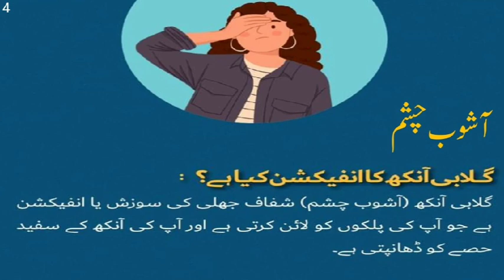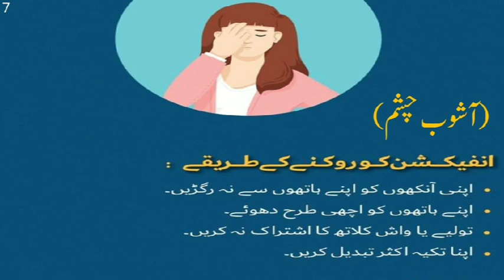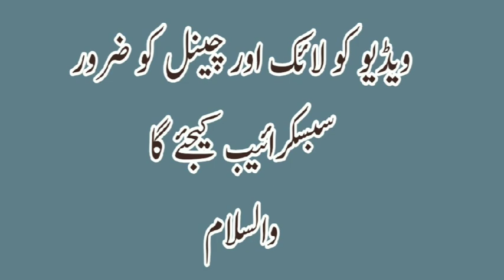Treatment of pink eye infection | Treatment of conjunctivitis | آشوبِ چشم کا علاج | Ahmad Masood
In this video, I have explained the treatment of conjunctivitis i.e. pink eye infection
Its symptoms are mentioned
The reasons have been given
And my conjunctivitis
Here are the ways to prevent pink eye infection

مینے اس ویڈیو میں آشوب چشم یعنی گلابی آنکھ کے انفیکشن کا علاج بتایا ہے
اسکی علامات بتائ ہیں
اسکی وجوہات بتائی ہیں
اور مینے آشوب چشم
یعنی گلابی آنکھ کے انفیکشن کو روکنے کے طریقے بتائے ہیں

آشوب چشم کاعلاج
# آشوبِ چشم کی وجوہات
آشوب چشم کی علامات
آشوب چشم کوروکنےکےطریقے
# گلابی آنکھ کےانفیکشن کاعلاج